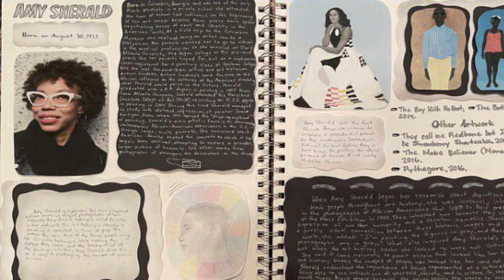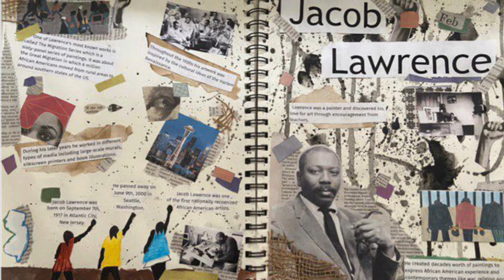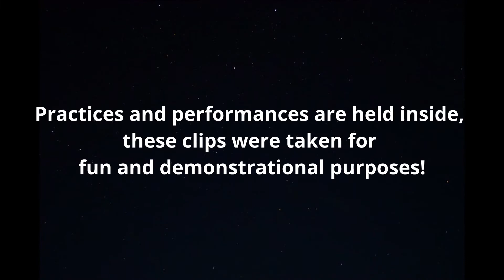Wednesday February 24, 2021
Produced by Carolina Cedraschi